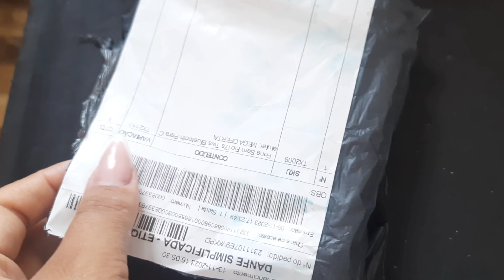FONES de OUVIDO SHOPPE - PRIMEIRAS IMPRESSÕES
Eu me chamo Amanda,e estou a pouco tempo nessa plataforma, aqui você encontra vlogs, desabafos ,bate papo sincerão, rotina, vida de mãe solo, professora, que concilia com estudos, vida profissional e muitos mais...
Vou deixar também meu contato, caso você queira conversar, ou até mesmo desabafar se precisar...
Obrigado pela sua atenção, um beijão ...